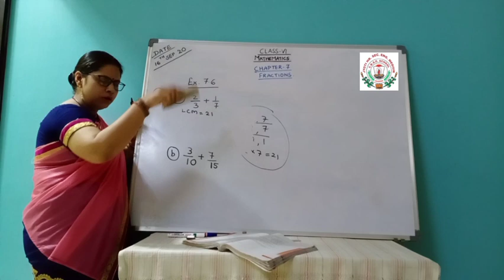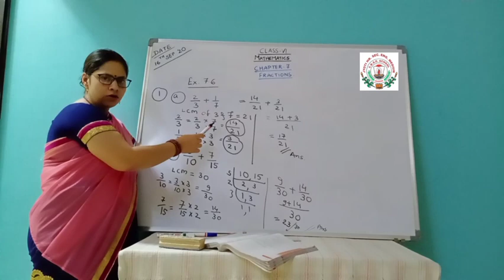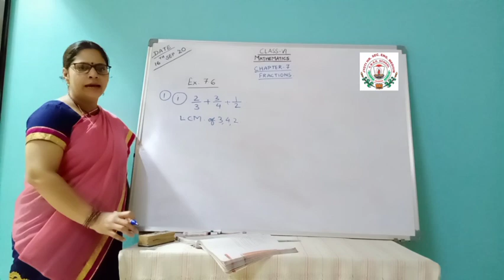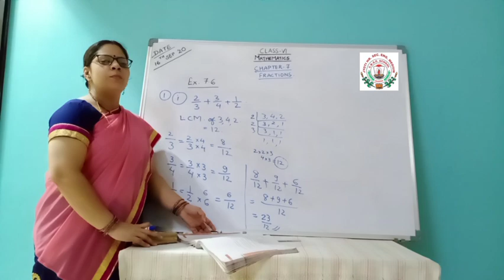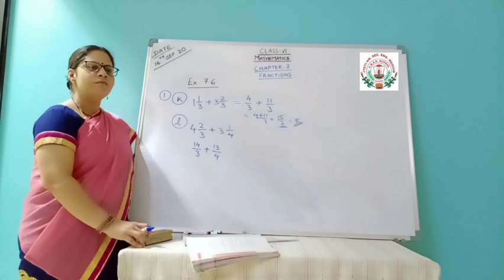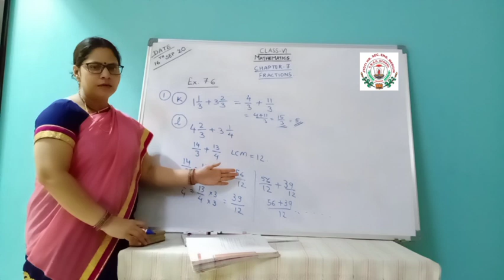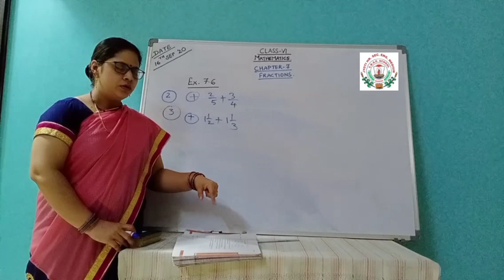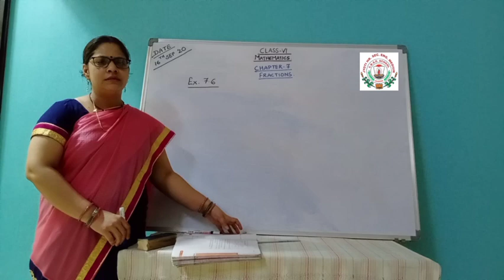Sep:16*cl=06-MATHS₩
fraction Ex 7.6